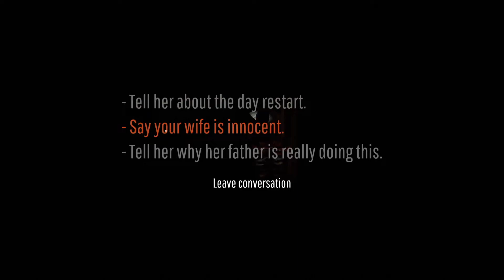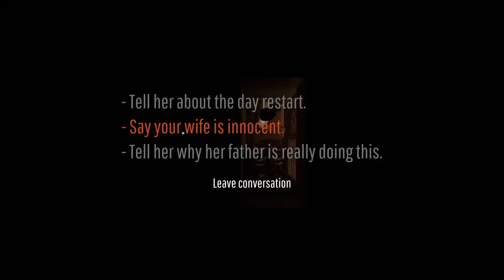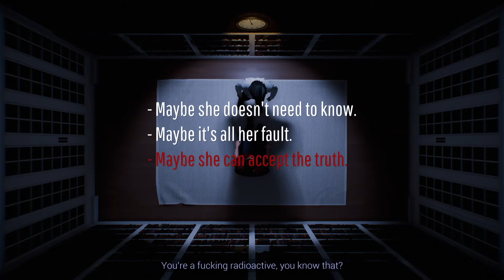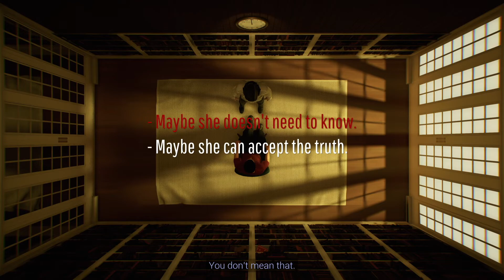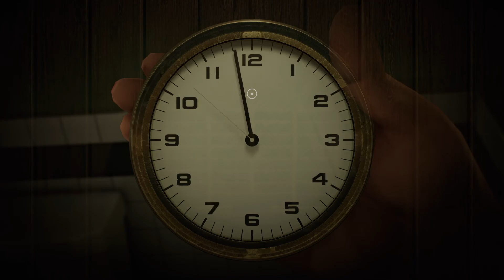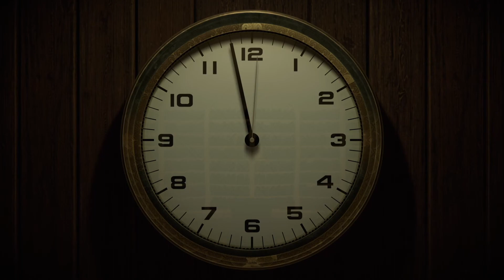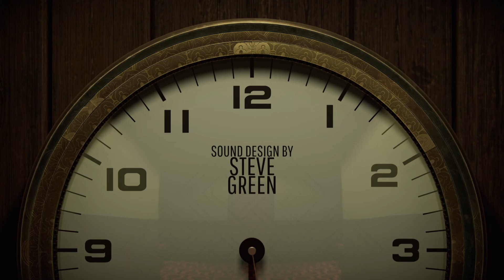12 MINUTES OF INCEST [END]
The epic conclusion has finally been brought upon us. Our idiot main character and his idiot wife close this chapter in their lives. How will it all end?

**SOCIAL GAME** 👁👁